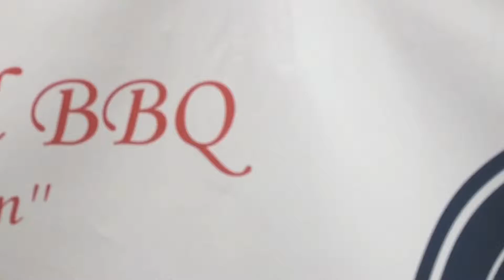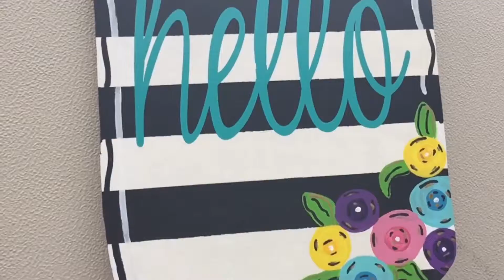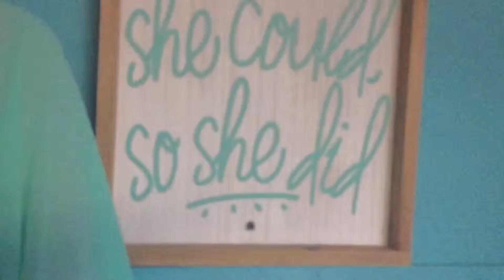The roane street lights of Harriman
It’s were people all over roane county come out together to have fun and loves everyone and I love y’all I hope y’all like the video and comment and hit that like botton and subscribe to my channel love y’all sorry I haven’t posted in a while